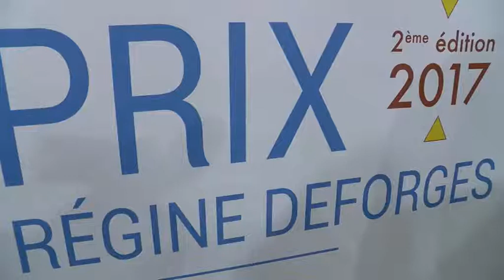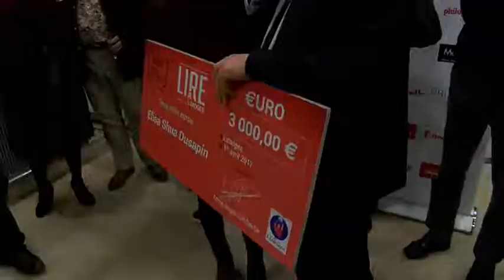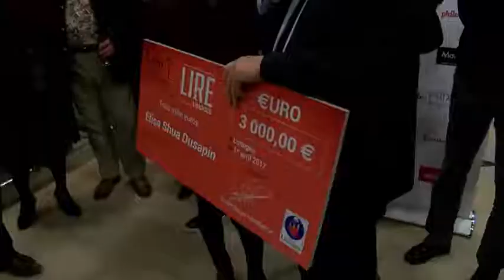Lire à Limoges prix Régine Deforges 2017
Après avoir récompensé en mars 2016 Astrid Manfredi pour son roman « La Petite Barbare » aux éditions Belfond, le Prix Littéraire Régine Deforges revient pour une seconde édition.  Porté par la Ville de Limoges et les enfants de l’auteure et co-présidents du jury, Camille Deforges-Pauvert, Léa Wiazemsky et Franck Spengler, il récompense un premier roman écrit par un auteur francophone, excepté les publications de littérature jeunesse. Il est décerné chaque année dans le cadre du salon du livre Lire à Limoges. Pour cette 2ème édition, Agnès Martin-Lugand et Serge Joncour sont invités à rejoindre le jury, toujours composé des trois enfants de l’auteure ainsi que de J. Bonnie, M. Carrère d’Encausse, N. Châtelet, G. Delacourt, D. Foenkinos, D. Picouly et É. Portais.&nbsp; Le Prix Régine Deforges 2017 a été décerné à Elisa Shua Dusapin pour son roman Hiver à Sokcho. La Ville de Limoges récompense la lauréate et finance une campagne promotionnelle à l’échelle nationale.